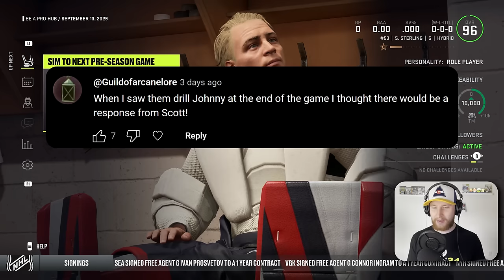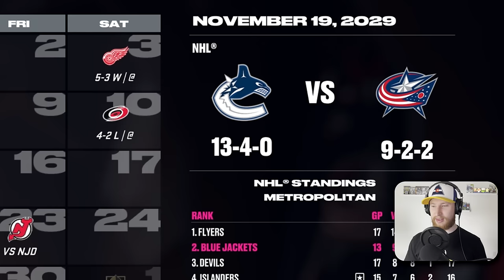NHL 24: Goalie Be a Pro #36 - "Reunited 👀!"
Playoffs are starting to become very frustrating for Columbus but we are sticking with the team for one last season to try getting the job done. We also see the return of a familiar face.  👍